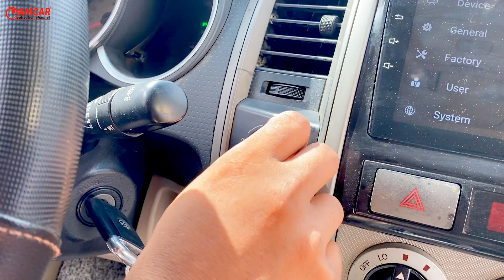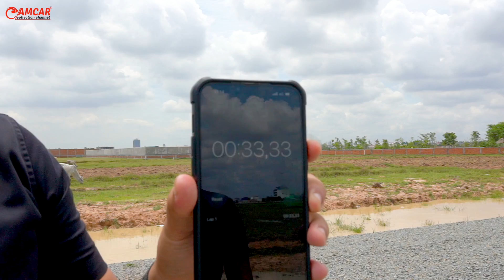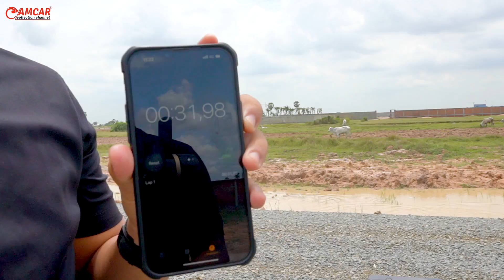ទទួលស្គាល់ថា​ Tacoma ខ្លាំង តែដាក់ប្រណាំងជាមួយ Highlander បានដឹងថា | CAMCAR Episode 316